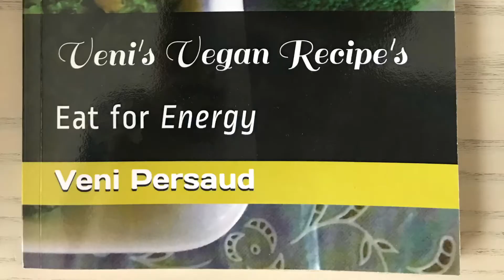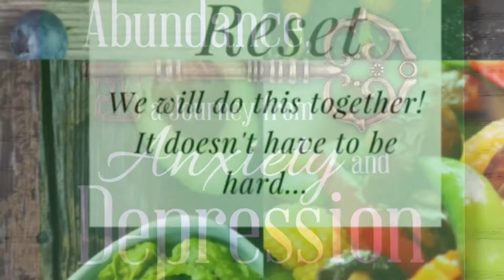Body Mind and Soul Kickstarter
Body Mind and Soul an organization that caters to your whole being. Joining all health practitioners to become as one. Seeing a vision of the world living up to it’s full potential and taking health to the next level.